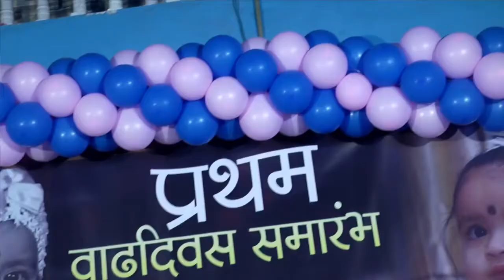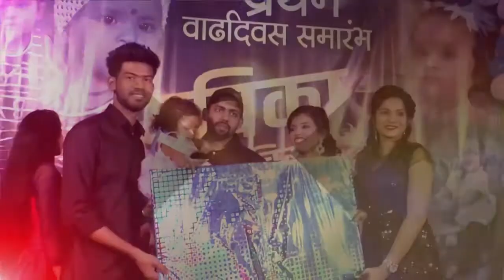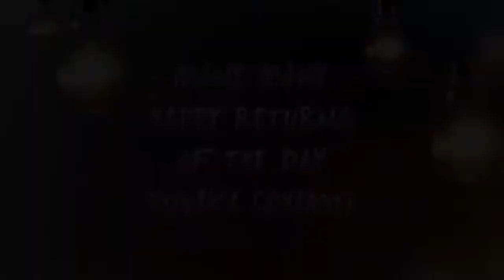My life line - my Princess